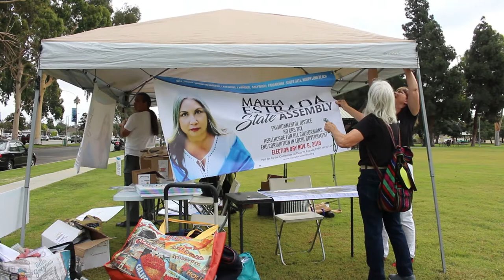Maria Estrada for CA State Assembly 63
Toni Chueg discusses why she supports Maria Estrada for California Assembly District 63.